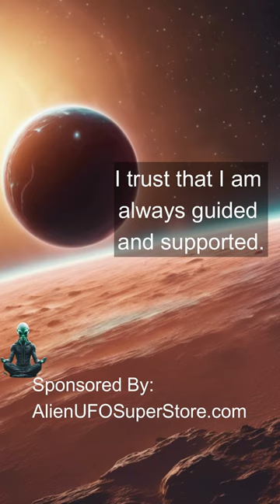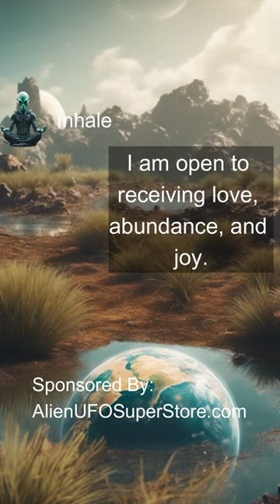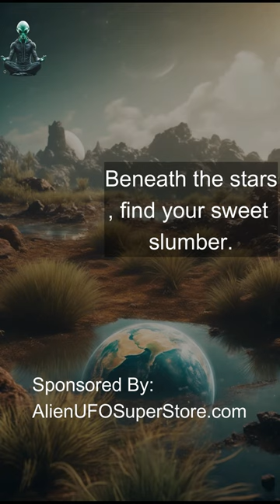Alien Led Meditation